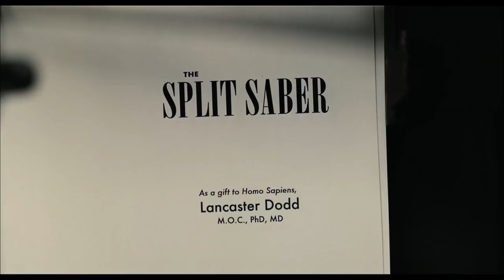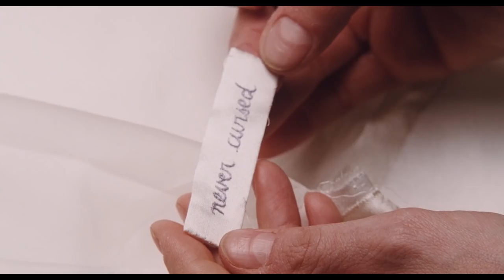Paul Thomas Anderson's Men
In this video essay I look at a core theme that runs throughout Paul Thomas Anderson's filmography - toxic masculinity. Featuring films like Boogie Nights, Magnolia, There Will Be Blood, Punch-Drunk Love, The Master, and Phantom Thread.